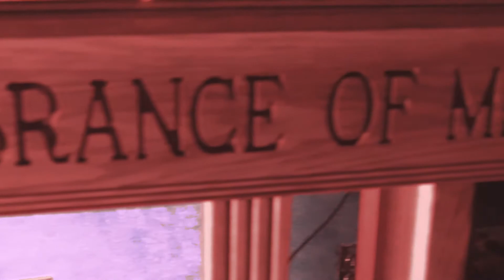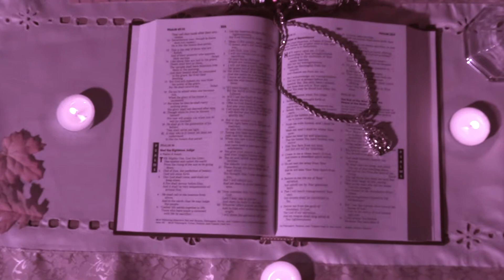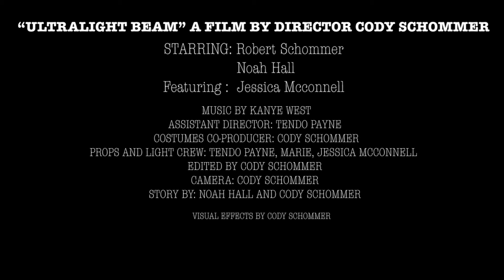Ultralight Beam: A Visual Experience (Short Film)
Ultralight Beam Short Film/Music Video
Shot and Edited by Cody Schommer
As our main character approaches the church steps, an enlightening story seemingly unveils itself both outside and in.